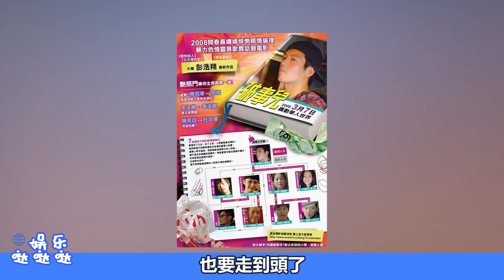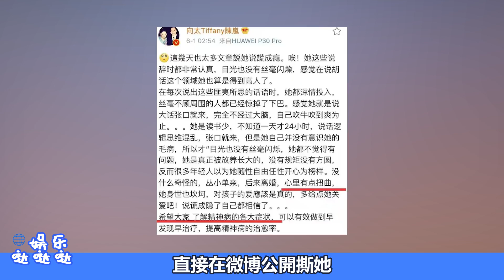張柏芝謝霆鋒復婚石錘！無懼流言自曝艷照門背後真相：走過半生才懂家人在一起最重要！王菲徹底出局